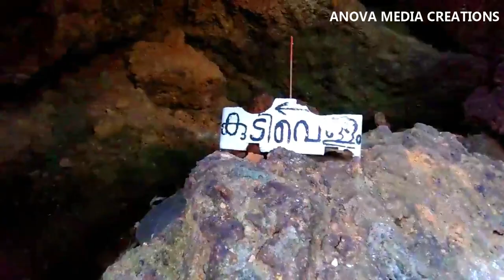Kochareekkal Caves Exploring | Kerala Tourism | Best place to visit in Kerala